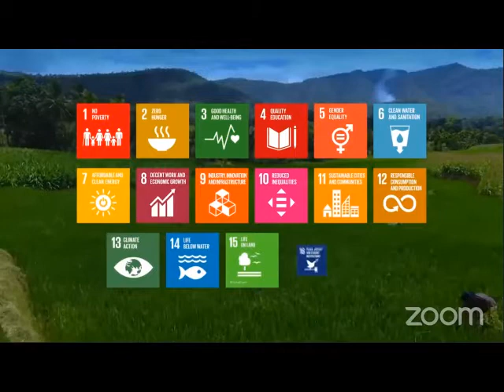Challenges for FMCG in 2022 Shea Wickramasinghe